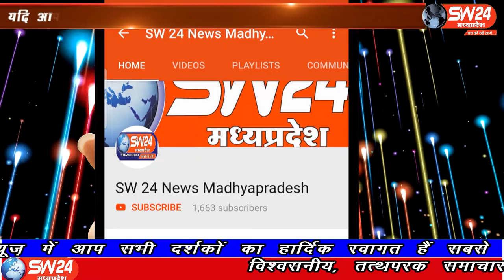SW 24 News Madhyapradesh sw24news madhyapradesh khargone, 06.07.2020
खरगोन जिले के बडवाह के पास रविवार को चोरल नदी में अचानक पानी बढ़ने से इन्दौर के दो युवक फंस गये। दोनो युवको का रेस्क्यू कर प्रशासन की टीम ने बचाया। नदी में बाढ आ जाने के बाद बीच नदी में दोनो युवक टापू पर फंस गये थे
खरगोन से अजय तिवारी की रिपोर्ट